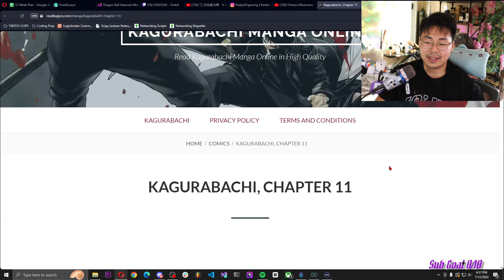Kagurabachi Chapter 11: Awaken